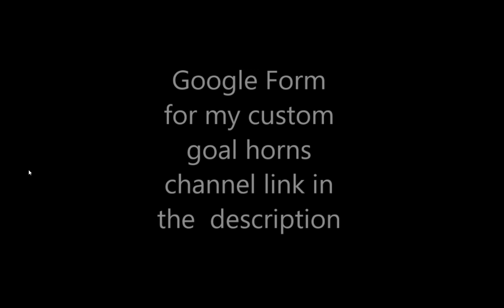Google Form for my custom goal horns channel link in the description